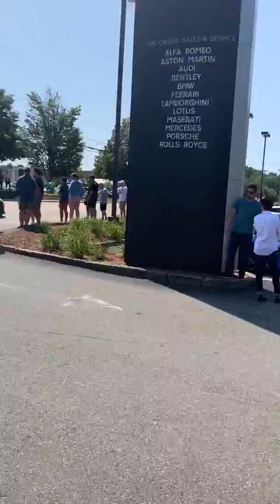Mclarens and a Gtr